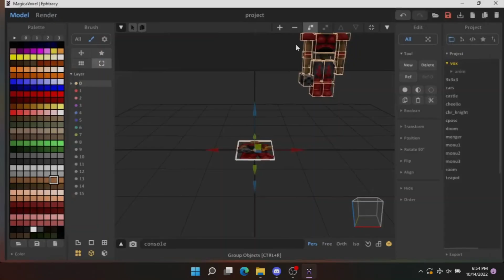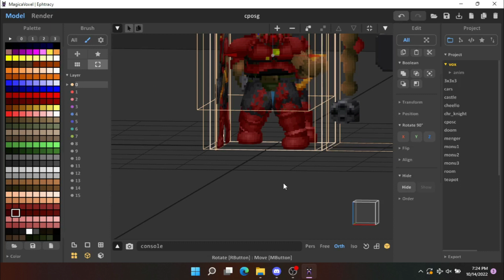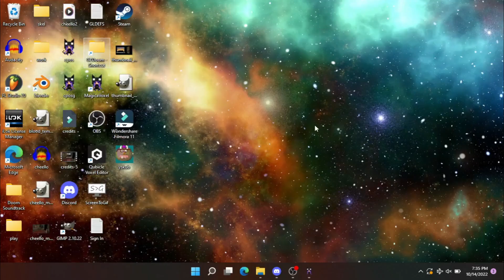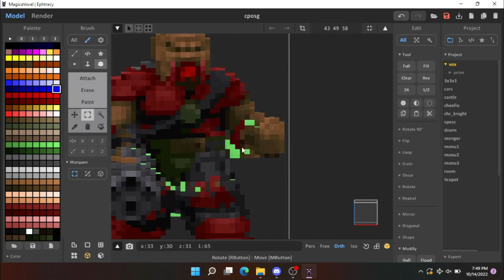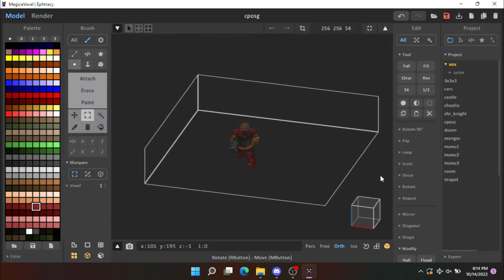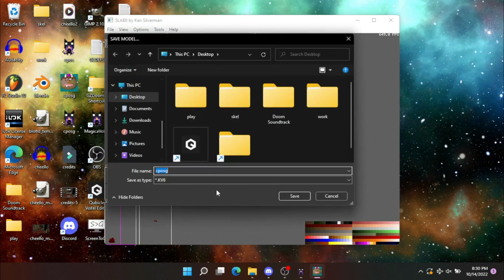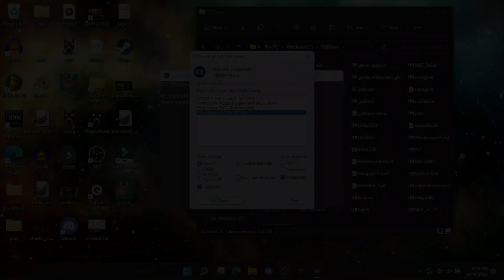Voxel Time Lapse - Chaingunner Pain Frame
Time lapse video of the chaingunner's pain frame
MagicaVoxel by @ephtracy